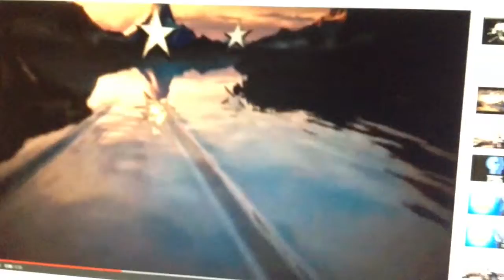paramount 100th anniversary dreamworks pictures and nickelodeon movies